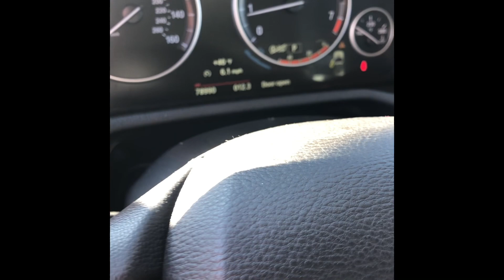Kevin’s X3 MCGEE TOYOTA